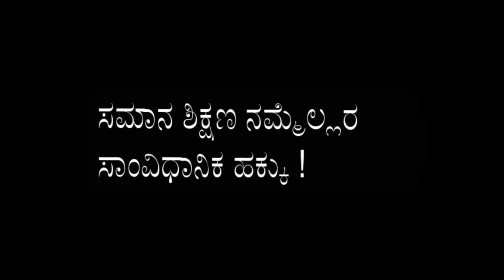11197359 666253043507903 1177167452 n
CM's School get 70 Lakhs Grant